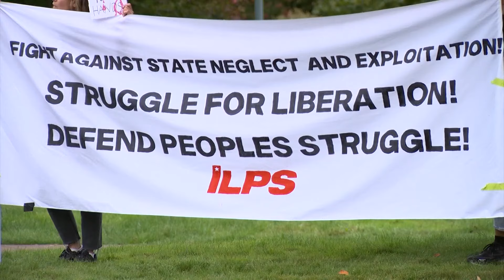VP candidate Tim Walz attends private event in Hunts Point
The trip to King County follows the Oct. 1 debate between Walz and Ohio Republican Senator and Vice Presidential candidate JD Vance.